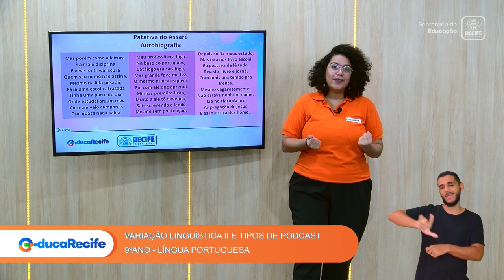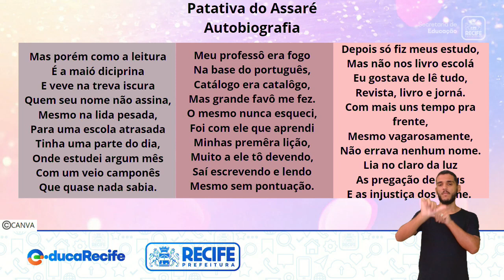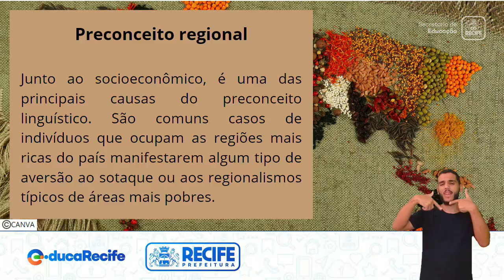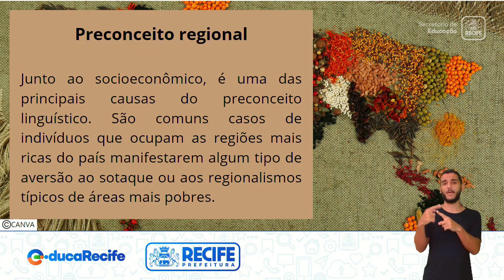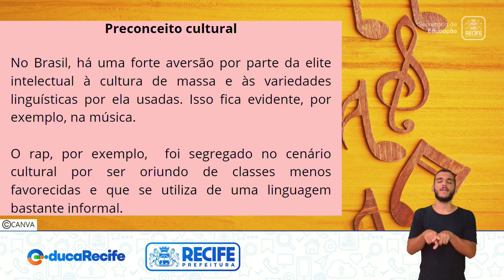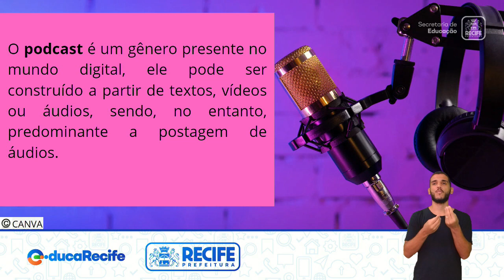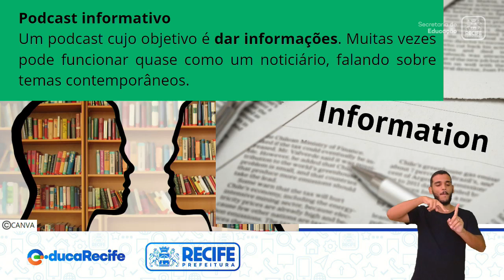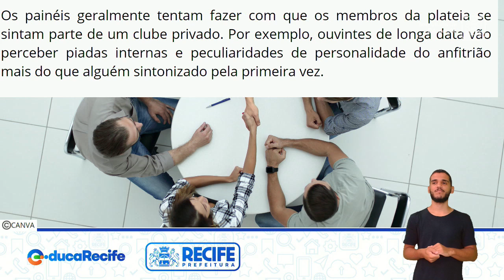26 09 22 - 9ºANO - LÍNGUA PORTUGUESA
LÍNGUA PORTUGUESA
TEMA: VARIAÇÃO LINGUÍSTICA II E TIPOS DE PODCAST
PROFESSORAS: CAMILE BORBA E ADRIANA MARIA